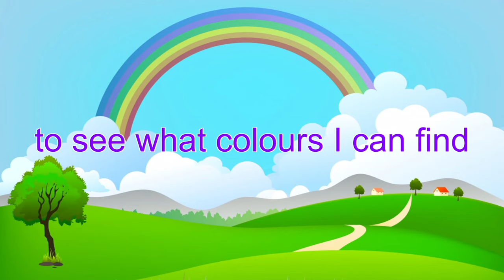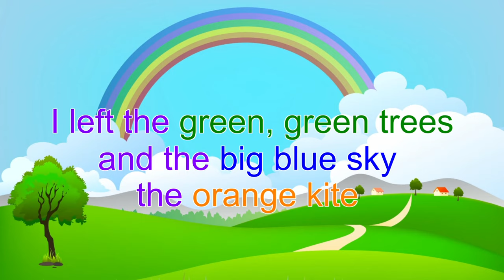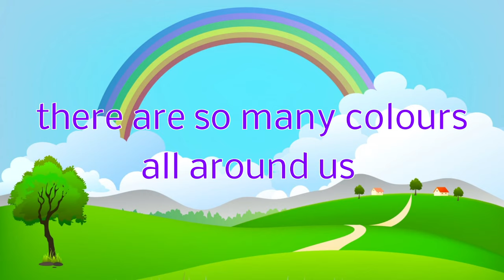Colour My Way (Lyric Video) | Songs for Kids | Emily Who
Check out the Emily Who debut album!